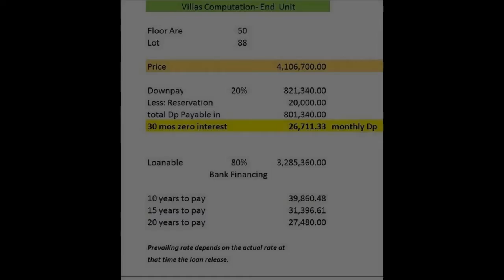Single Detached House and Lot For Sale near SLEX CALAX Biñan Laguna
Number of Bedrooms: 3
Number of Bathrooms: 3
Floor Area: 97 sqm.
Lot Area: 121 sqm.
House Type: Single Detached House
Number of Floors: 2
Number of Car Parking Spaces: 1